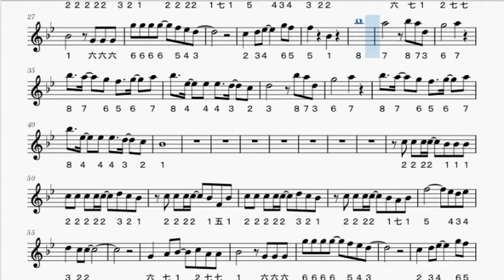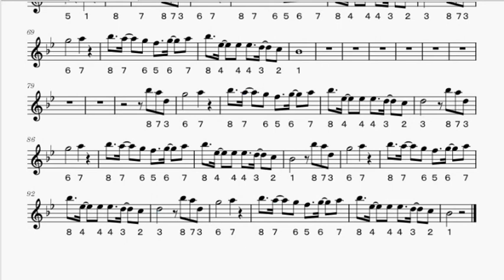【篠笛練習用楽譜】春の歌 スピッツ 六本調子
篠笛用の楽譜と伴奏が流れる動画です。
スマホみたいな画面の小さなデバイスでも見れるようにこういう形にしてます。主な目的は自分で使うためのアップではあるのですがご自由にお使いください。
もっとこうしてほしいとかリクエストなどありましたらお気軽にコメントいただけると嬉しいです。